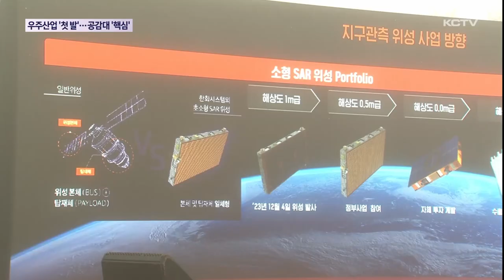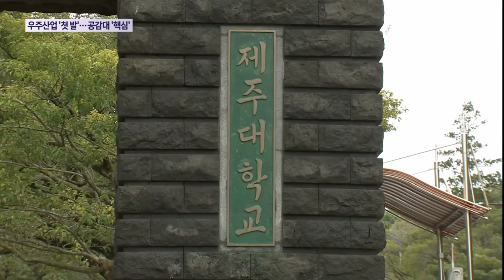우주산업 육성 '첫 발'…도민 공감대 '핵심'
제주도가 한화 등 여러 민간 기업과 손을 잡고 우주산업 육성에 도전했습니다.

하원테크노 캠퍼스를 우주산업 클러스터로 조성하고 미래 먹거리로 육성할 계획을 갖고 있는데요.

하지만 이 사업의 정착까지 도민 공감대 확보 등 해결해야 할 과제가 많습니다.

미래 성장 동력인 우주 산업에 뛰어든 제주도.

옛 탐라대학교 부지에 하원테크노 캠퍼스라는 이름을 붙이고 민간 우주 산업 클러스터로 조성한다는 청사진을 그렸습니다.

최근 한화 그룹이 하원테크노 캠퍼스에 우주센터 건립을 시작하며 첫발을 뗐습니다.

앞으로 제주도의 구상이 이뤄지기까지 넘어야 할 산이 많습니다.

우선 정부의 우주개발 진흥 계획에 포함되는 게 관건입니다.

정부는 전남과 경남, 대전 삼각체제로 클러스터를 조성해 우주산업을 집중육성하고 있습니다.

여기에 배제된 제주도는 각종 기회와 지원에서 후 순위로 밀려날 수밖에 없는 만큼 올해 안에 우주산업 클러스터 지정 계획 수립 용역을 착수하고

용역 결과를 바탕으로 정부 계획에 제주를 포함하기 위한 공식 절차를 밟을 계획입니다.

"정부가 추진하고 있는 3대 핵심 클러스터를 넘어서 3+1, 민간 우주산업 클러스트까지 우주 육성 계획에 반영되는 것이 제주도정의 목표입니다."

전문가들은 또 앞서 우주산업 클러스터를 조성한 해외 사례를 통해 지속 가능성을 강조하고 있습니다.

제주의 경우 친환경 자원을 앞세운 우주산업 모델에 경쟁력이 있다고 보고 관련 규제 정비와 안전 매뉴얼 확보를 우선 과제로 제시했습니다.

이를 바탕으로 우수한 기업 유치에 주력해야 한다는 것입니다.

[방효충 / KAIST 항공우주공학과 교수]
"(우주산업이) 굴뚝 산업이 아니거든요. 첨단산업이고 환경하고 무관한 산업이라는 점에서 충분히 제주도가 매력이 있잖아요. 강점을 살리고 단점은, 규제나 이런 것은 완화하는 방식으로 가야하지 않을까. 지금 적극적으로 (기업을) 유치해야 하는 시점이 아닐까, 생각합니다."

우주 산업 계획에 있어 가장 중요한 요소는 도민 공감대입니다.

대기업 투자 유치를 통한 이익이 지역 주민, 도민들에게 돌아갈 수 있도록 상생 방안과 인재육성, 안정적이고 양질의 고용 보장이 대표적인 과제로 꼽히고 있습니다.

대학이나 교육청, 학교와 연계한 학과 개설이나 체계적인 교육, 인재양성 또한 함께 동반돼야 한 과제입니다.

[임정은 / 제주도의회 의원]
"RIS 교육 과정이 진행되고 있는데 세부적인 내용을 들여다보면 위성발사나 제작, 데이터 활용 방안 등 세부 계획은 없는 것 같아서 전문적인 교육 과정 개편이 시급하다고 봅니다."

민간 주도의 우주발사와 우주센터 건립을 바탕으로 뉴스페이스라는 미래신산업에 도전하고 있는 제주도가 도민 공감대속에 얼마나 성과를 거둘 수 있을 지 관심을 모으고 있습니다.